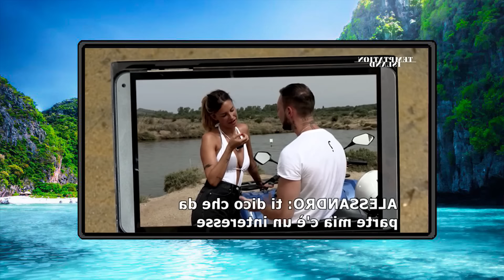ASFALTATA AL FALO' | Temptation Island 2021 *Reaction* | Episodio #5 [Parte 1]